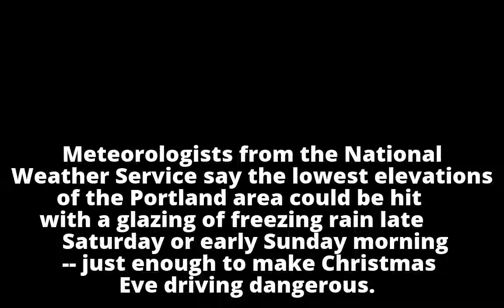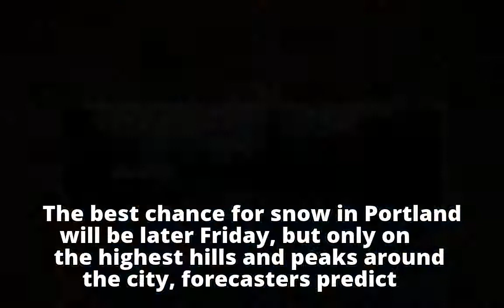Careful, Santa, freezing rain could slicken Portland rooftops Christmas Eve